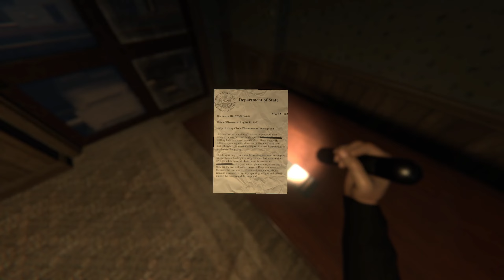THE ECHO PARADOX: No Humans + Parallel Universes + Killer Aliens. What Could Go Wrong!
What the Dev's say about their game.

The Echo Paradox (Demo) is a first-person psychological horror game.

Humanity stands on the brink of an unsettling revelation – the multiverse is real, but eerily devoid of life. As a daring volunteer for the Phase link research group, you embark on a chilling journey, venturing into unknown parallel universes in a desperate quest to find any remnants of human existence.

Brace yourself for a descent into terror. The further you explore, the more the fabric of reality warps around you. Each universe is a twisted reflection of our own, haunted by entities that defy explanation.

You can play the demo on Steam.